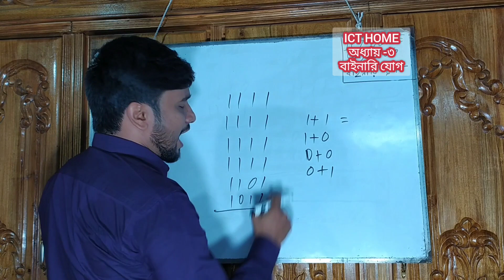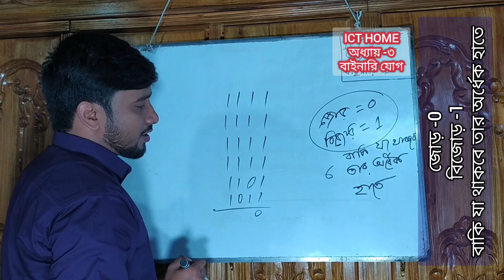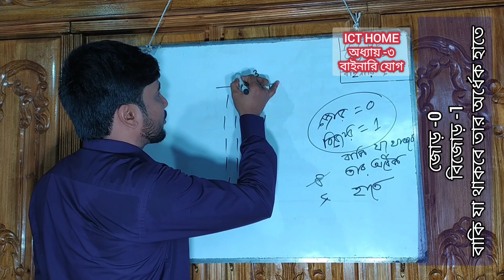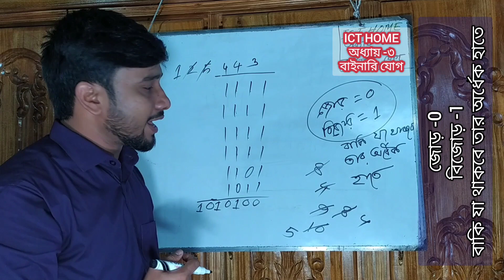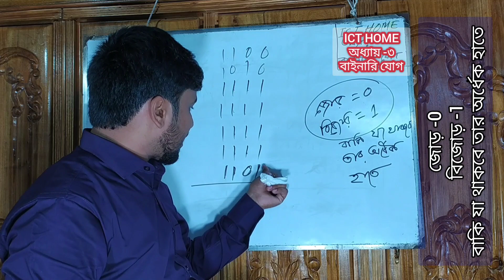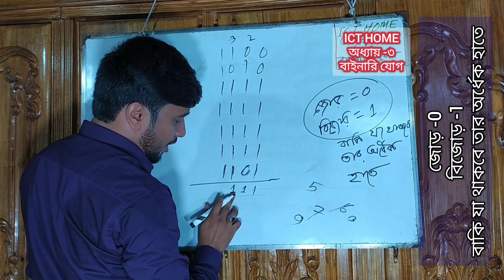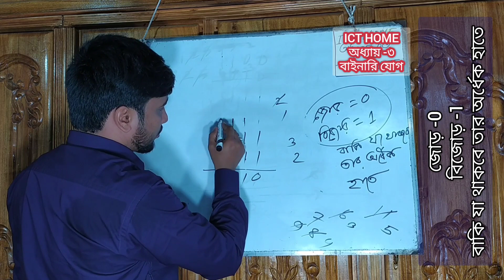পৃথিবীর সবচেয়ে সহজ নিয়মে বাইনারি যোগ(Binary Addition)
এখানে সব থেকে সহজ ও ইউনিক নিয়মে বাইনারি যোগ করা হয়েছে।খুব সহজে যে কেউ বুঝতে পারবে।একবার এই লেকচার দেখলে সারাজীবন আর বাইনারি যোগের জন্যে আর কিছুই মনে রাখতে হবে না।।

তার পরেও বুঝতে কোন সমস্যা হলে কিংবা অন্য কোন বিষয়ে জানতে অবশ্যই কমেন্ট করুন।

শুরু থেকে আমাদের সাথে থেকে উৎসাহ দেয়ার জন্যে আপনাকে কৃতজ্ঞচিত্তে ধন্যবাদ।। ভালোবাসা নিবেন।।